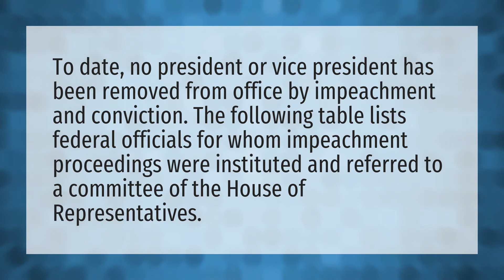Can you be president after being impeached?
Super Tuesday • Can you be president after being impeached?